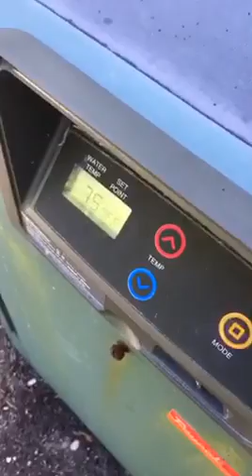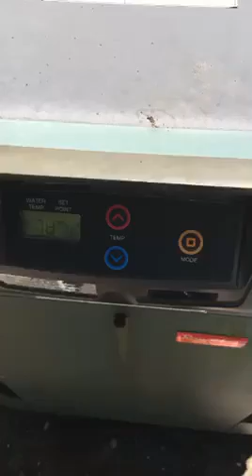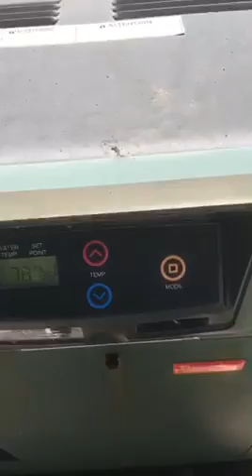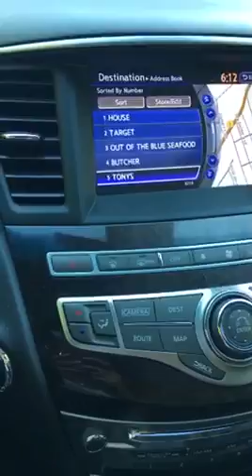Quogue Day 5